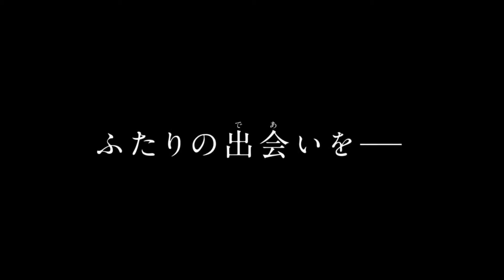Opinión/Critica - Película Pokémon: ¡Te elijo a ti! | SIN SPOILERS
Ash Ketchum, de 10 años, es el protagonista de esta aventura. El joven, de Pueblo Paleta, está decidido a embarcarse en una aventura hacia una región inhóspita: Kanto. ¿Su objetivo? Convertirse en el Mejor entrenador Pokémon de la historia. Para ello, contará con su compañero Pokémon Pikachu, un ratón eléctrico con el que no hizo muy buenas migas al principio. De hecho, el propio Ash llegó tarde a la elección de su Pokémon inicial, por lo que el Profesor Oak tuvo que ingeniárselas para que el pobre no se quedara con las manos vacías. Este largometraje conmemora el 20º aniversario de la compañía y se estrenará en España los días 5 y 6 de noviembre de 2017. Gracias a ella podremos ahondar en la relación de estos grandes amigos.